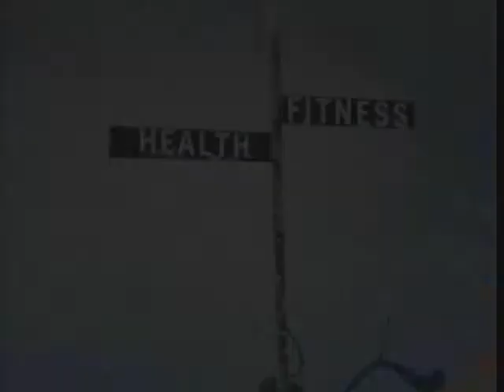Spokesmodel Eva Redpath on Roger Daytime Kitchener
As an fitness instructor who has always focused on helping women to feel fabulous about themselves by being knowledgeably healthy and active, no matter who they are. I am thrilled to work with BIC Soleil to spread the brand's empowering message that every woman has her own kind of fabulous.